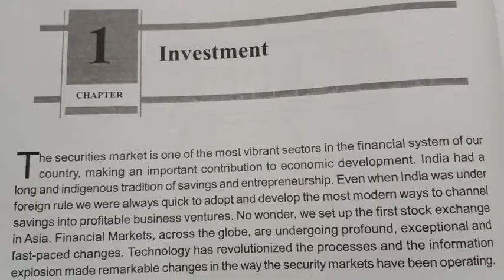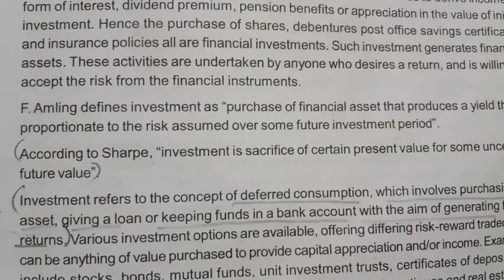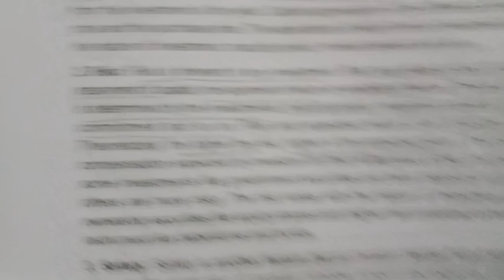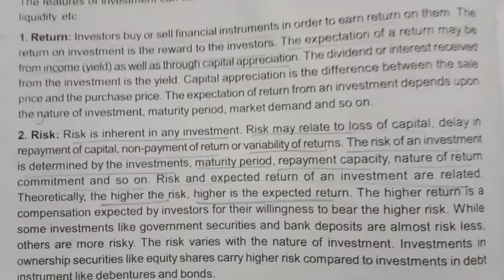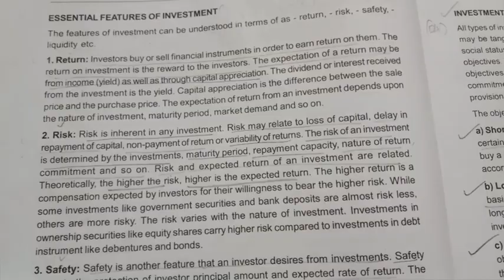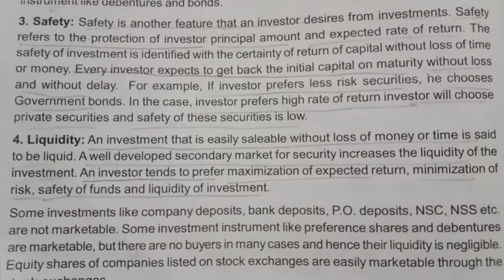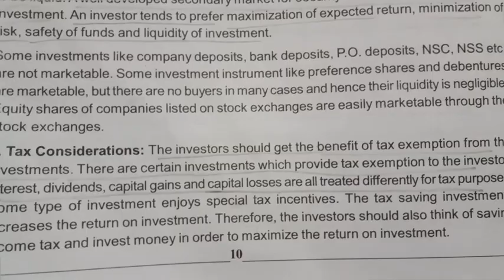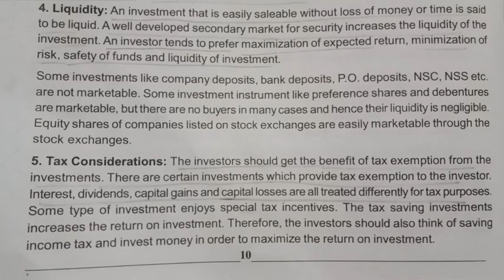6th sem BBA Investment management | Module 1 | Chapter 1 Investment | Part 1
6th sem BBA Investment management | Module 1 | Chapter 1 Investment | Part 1